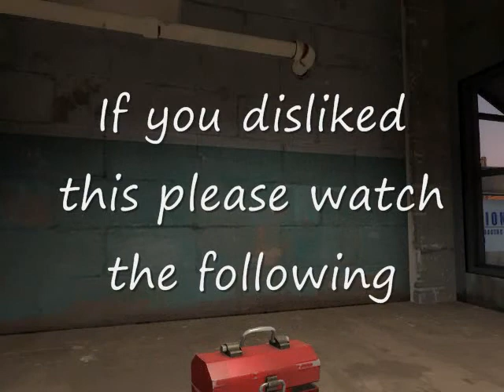TF2 soccer + cool things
:P kinda lame but cool at the same time